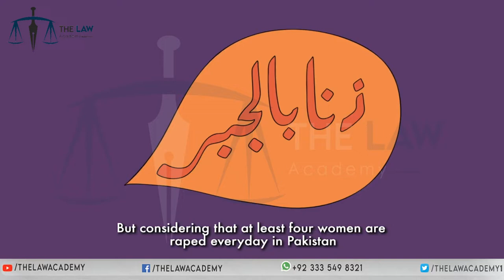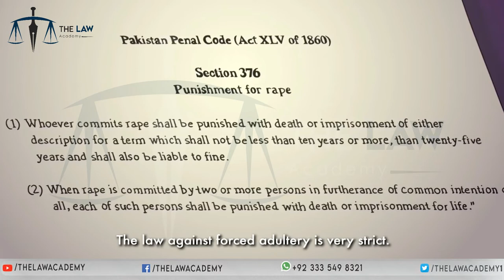Law on Rape | Law on Zina Bil Jabar | Law on Crime Against Women | Law on Violence Against Women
In this video, we are going to discuss what is Law on Rape | Law on Zina Bil Jabar | Law on Crime Against Women | Law on Violence Against Women.

You can access important Law related lectures on the following links

Concept of Marriage in Muslim Law Part 1 | Marriage Under Hanafi Law | Marriage a Civil Contract

Concept of Marriage in Muslim Law Part 2 | Marriage Under Hanafi Law | Marriage a Civil Contract

Suit For Declaration | دعوی استقرار حق | Section 42, Specific Relief Act, 1877 | THE LAW ACADEMY

For more queries or any information.

The Law Academy
Imran Ayaz
Advocate High Court
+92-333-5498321